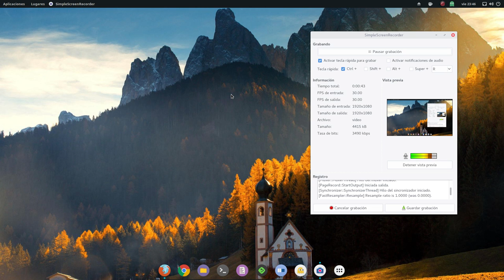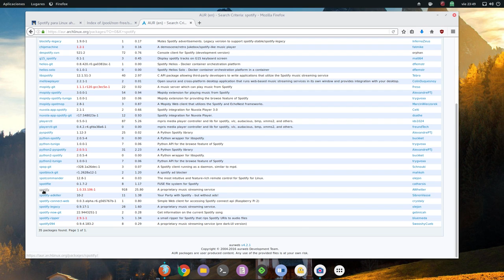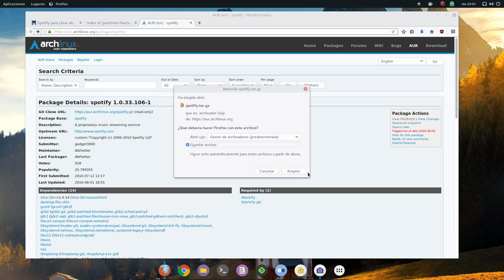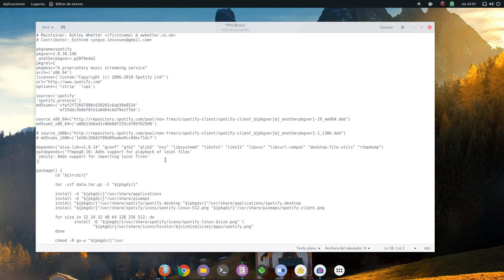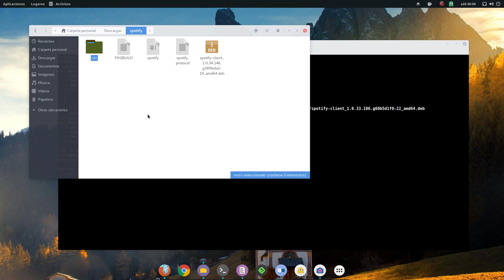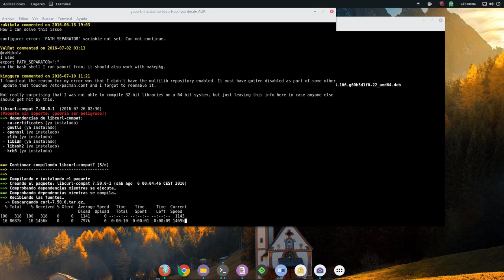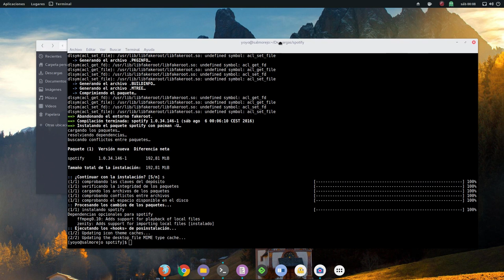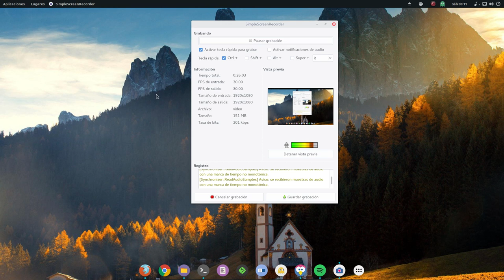Cómo modificar un PKGBUILD de AUR para tener la última versión de un programa (Spotify)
Un vídeo en donde muestro cómo modificar un PKGBUILD de AUR  para tener la última versión de un programa. En este caso se trata de Spotify.